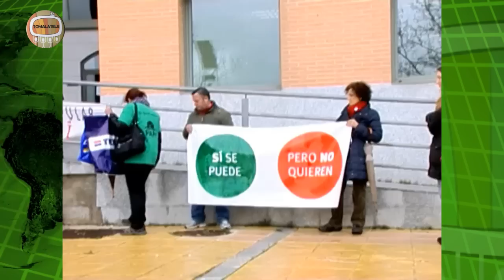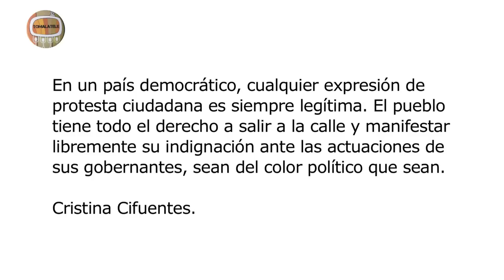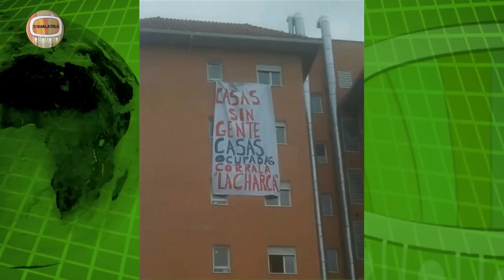Sí Se Puede 2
Segunda entrega del programa semanal de TomaLaTele.tv dedicado al derecho a la vivienda.

Sumario:
—Escrito para pedir la anulación de los casos judiciales sobre desahucios ejecutados de forma ilegal.
—Tercera semana de la campaña de Escrcahes.
—Obra Social la PAH.
—Entrevista a Victoria, afectada por la hipoteca de la localidad de Pinto, Madrid.

Presentadores:
Laura Vera
Nacho Sereno

Entrevistador:
Roberto Samper

Cámaras:
Jesús
Miguel Molina

Microfonista:
María Soledad Muiño

Best boy:
Diego Lousa

Producción, realización, edición:
Íñigo Fernández.

Imágenes cedidas por:
Miguel Molina
PAH